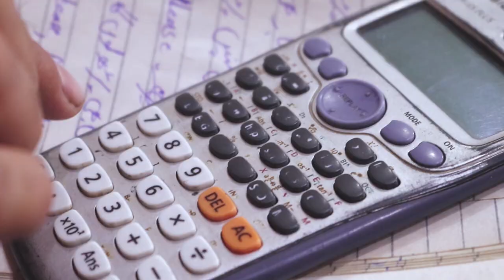Type Of Friends Before Exams A Day Before Exam | Short Film By Markhor Studios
In this video  describe A day before paper/ exam.
its just for fun

Directed By: Sohail Ahmed
Cast: Waseem akram, Sohail Ahmed